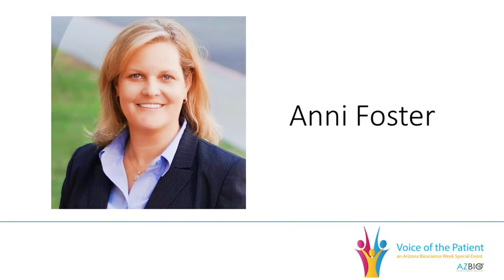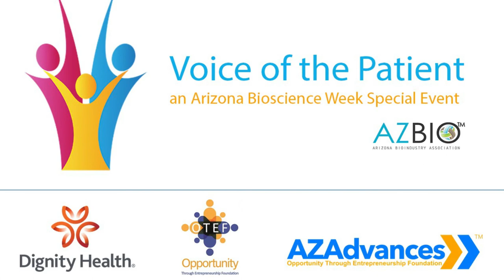Voice of the Patient: Anni Foster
Anni Foster is a mom and a cancer survivor.

Foster has served as the General Counsel for Arizona Governor Doug Ducey since 2018 and has served in his administration since he assumed office in 2015.

She has also served her community through organizations such as the Boy Scouts of America and her church. A native east coaster, Foster has made Arizona her home where she enjoys spending time with her sons and dog outdoors.

 Recorded: Sept. 30, 2022 at the Creighton Health Sciences Campus